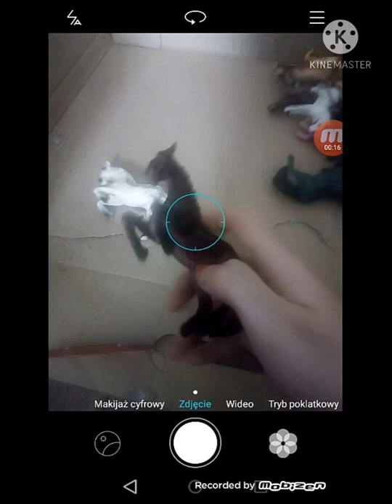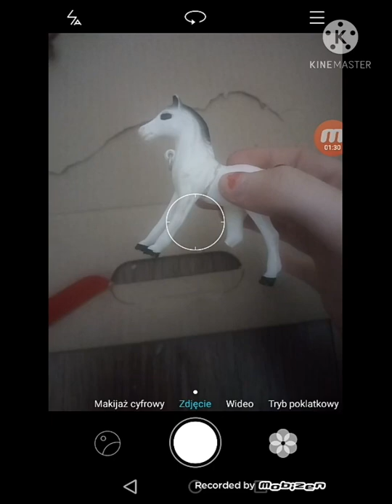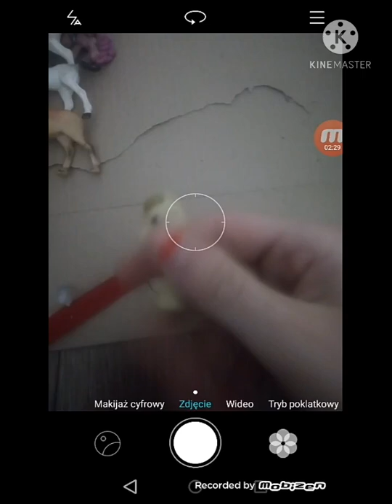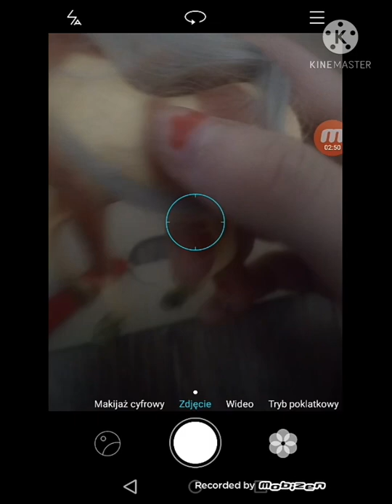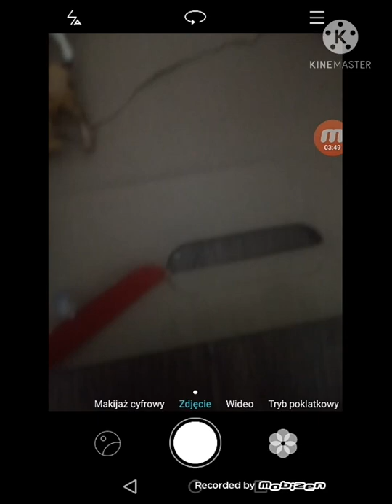Moja kolekcja Figurek koni